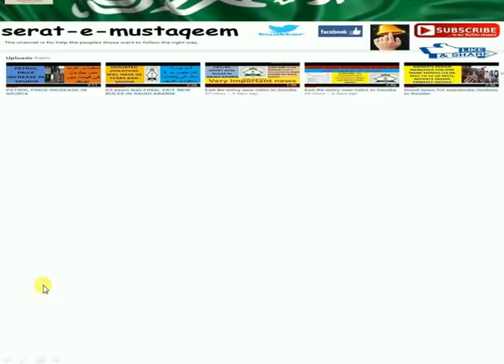What a reality of 600 Tax for expatriates umrah per trip???